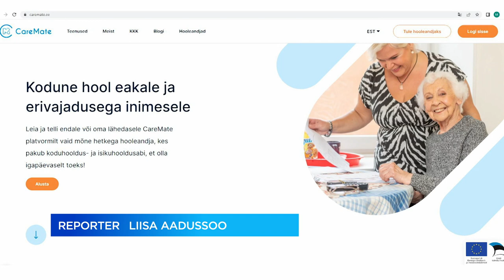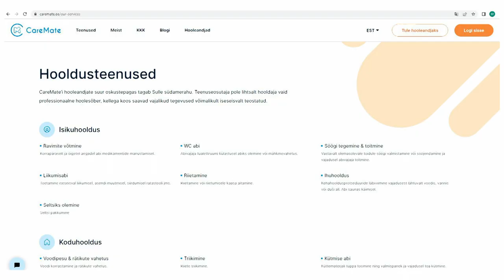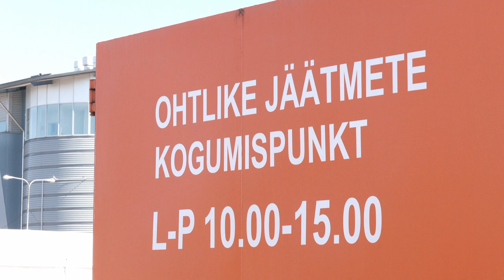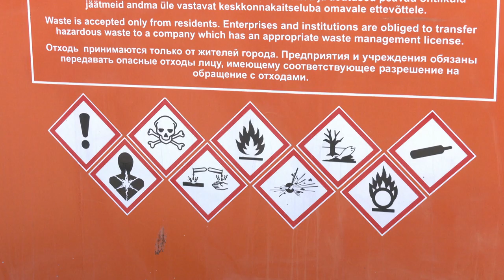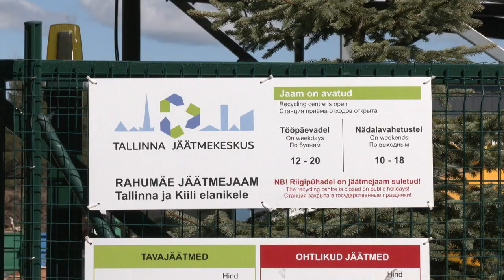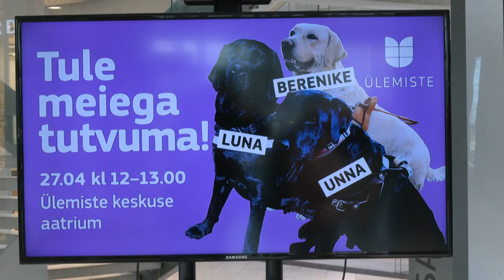27.04.2022 - Tallinna uudised